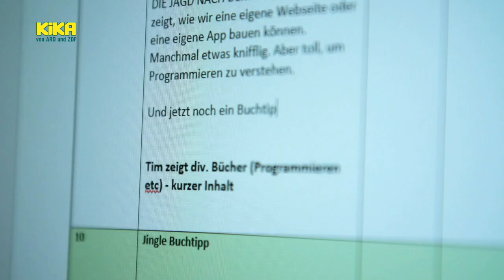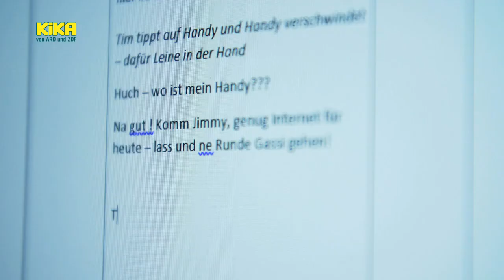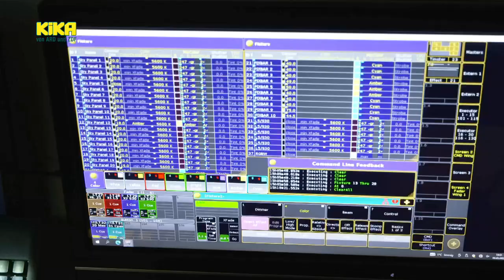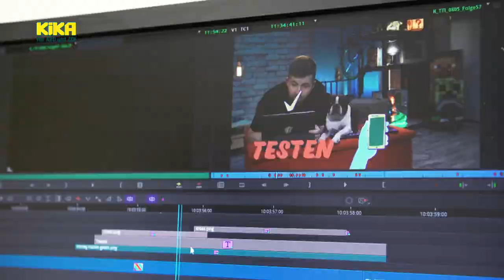Wie wird Team Timster gemacht? | Mehr auf KiKA.de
Du willst wissen, wie Team Timster gemacht wird? Dann viel Spaß! Das ist deine Sendung!